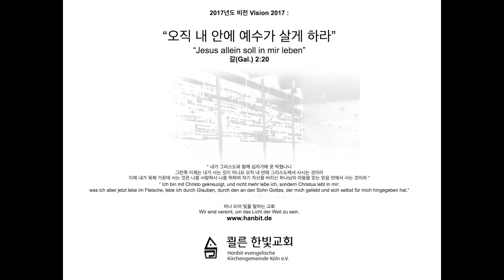2017년4월30일 쾰른한빛교회주일예배 봉헌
이 비디오 정보: 2017년4월30일 쾰른한빛교회주일예배 봉헌